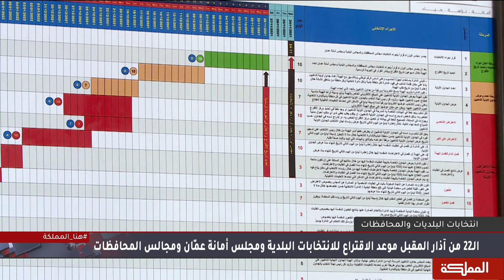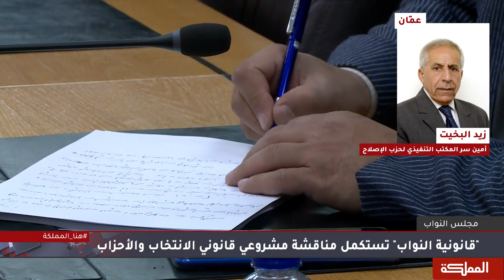السادسة | بدء استقبال طلبات الترشح لانتخابات المجالس المحلية والبلدية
عضو مجلس مفوضي الهيئة المستقلة للانتخاب - جهاد المومني
أمين سر المكتب التنفيذي لحزب الإصلاح - زيد البخيت